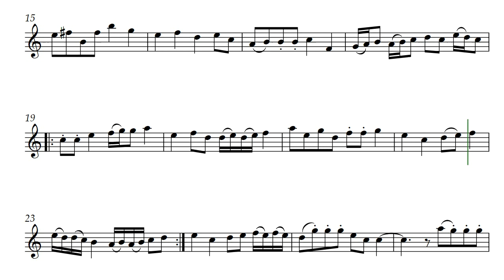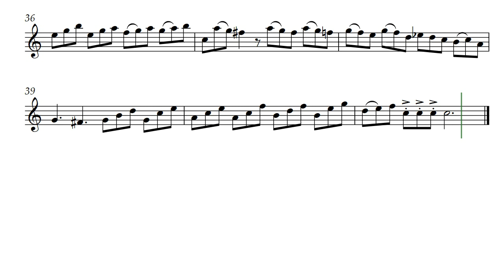Spring Sonatina (Opus 633)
The Spring Sonatina (Opus 633) was written for Tenor Recorder, or Oboe or Clarinet. It has been transcribed for Bassoon and for Cello as well. It has three tempo changes.

[ Classical Code: Aquamarine | Code-Y: March ]
Soon Available At:

For my friends musicians Scott & Jacqueline